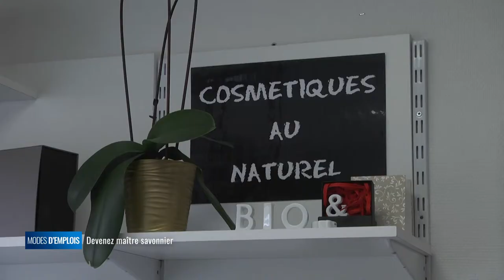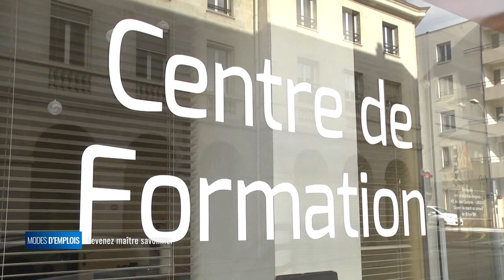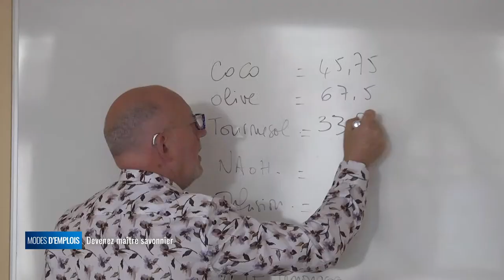Modes d'emplois - La cosmétique bio en Limousin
En 2013, Alain Dougnac et sa fille Janick ont ouvert leur magasin Nature et Limousin à Limoges. Cette savonnerie artisanalequi forme ses futurs concurrents gagne t'elle à partager son savoir pour l'étendre au-delà de la région ? La demande justifie t'elle l'ouverture de nouvelles savonneries locales ?